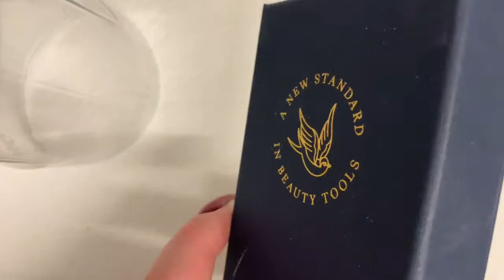Cuticle Removal - Navy Pro Tools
Please join our Facebook group: Nail Tech HQ